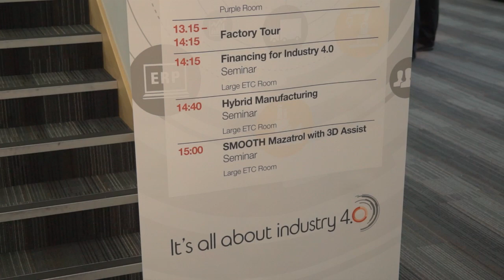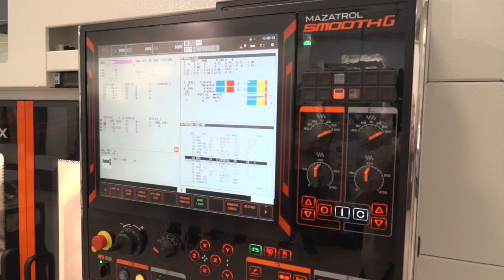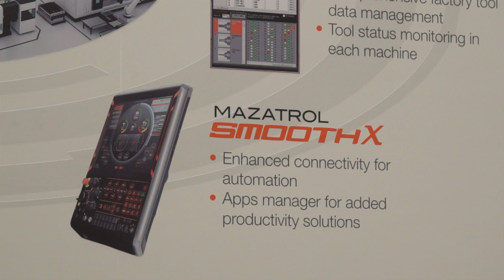MAZAK Industry 4.0 OPEN HOUSE - Today's action..